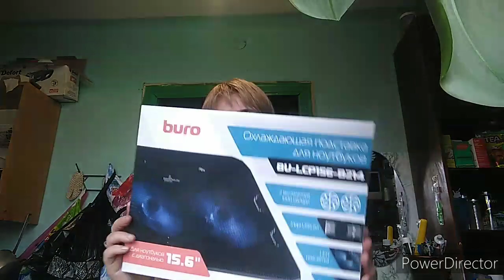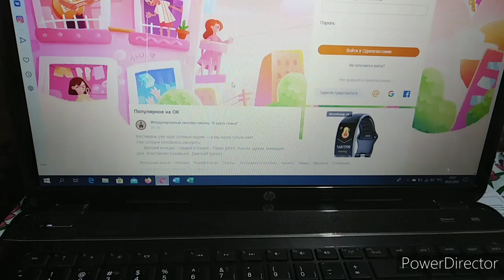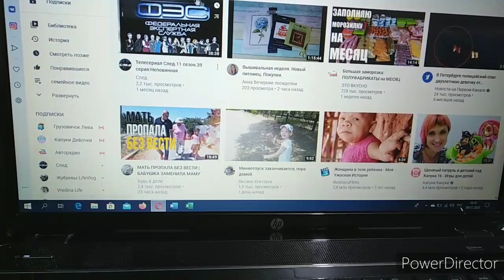Покупки для ноутбука ,купили обновки для Ильи.